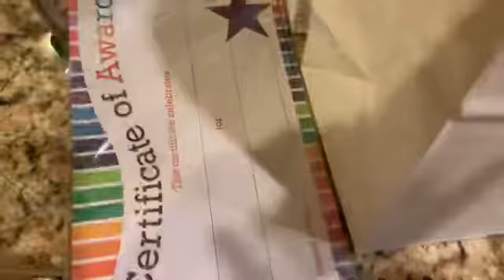Goal setting and vision board party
In this video, I planned a vision board party for my girl scouts troupe. This was really fun we talked about smart goals and gave out gifts. Planning this party was fun and working with the girls to help the create their vision was fulfilling. You can plan this for friends, church, and even your social organization. We discussed SMART goals and how to be a girl boss! I hope you enjoyed this vlog!

Hi, my name is Alieshia and I am 27 and a media content strategist, blogger, podcaster, and more. I love to travel and meet new people all around the world. I have been traveling since I was born and I love vlogging and thought why not share my adventures on youtube.

This channel is for millennials who are content creators, travelers, and recent grads. I will be talking about side hustles, creating content, and traveling. I upload weekly videos focused on entrepreneurship, life as a millennial, and traveling. We are on the way to financial freedom and generational wealth.

FAQ: 26 years young
Reside: GA
Phone I phone
Dream job: Talk show host

I help single adults navigate the transition of adulthood, through advice videos, vlogs, and my podcast called millennial thoughts!

I love traveling, laughing, and making vlogs, welcome to the corner of my internet!